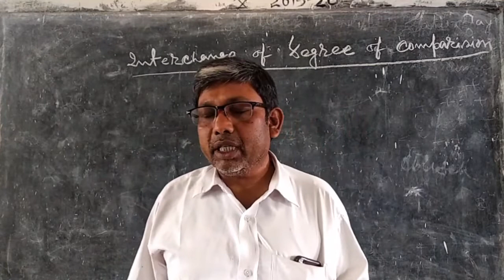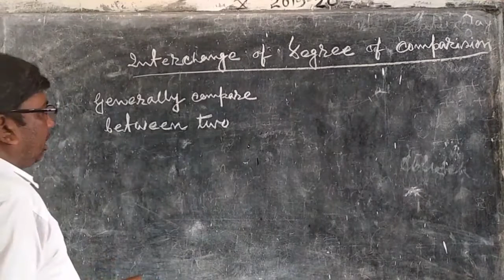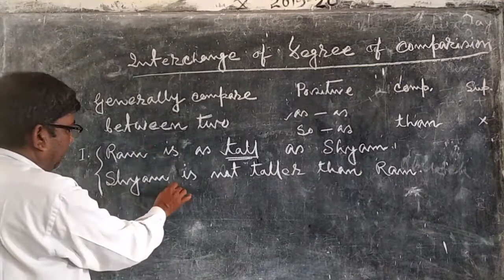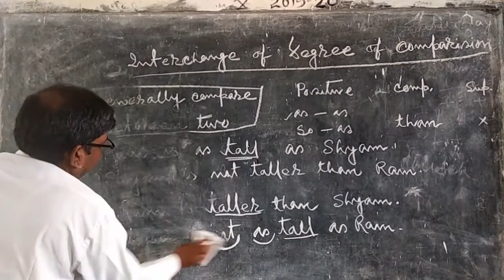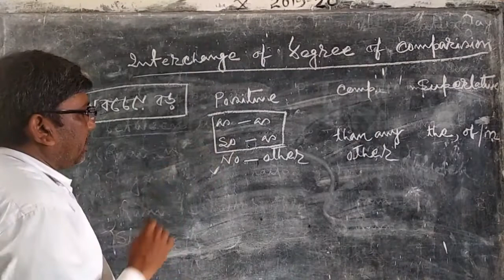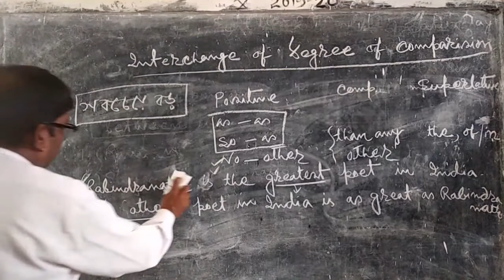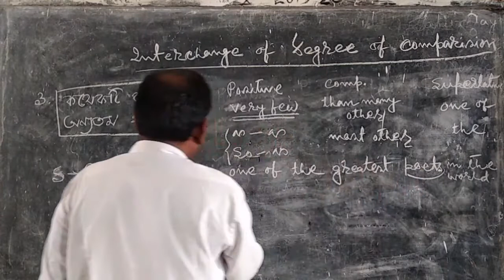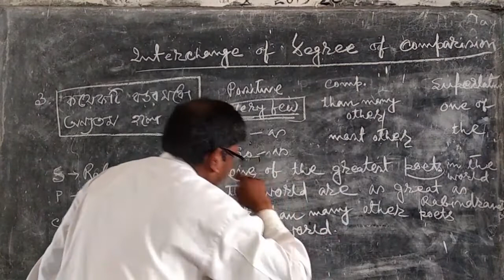Interchange of Degree of Comparision